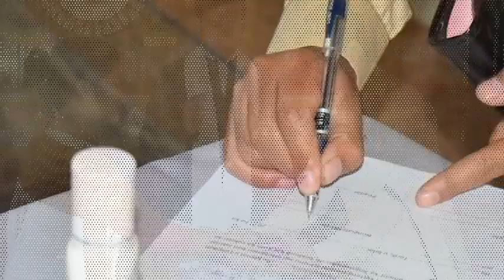GRESENTUS SUSNGI Weds KRESHIA HINGE / Bia Pnar